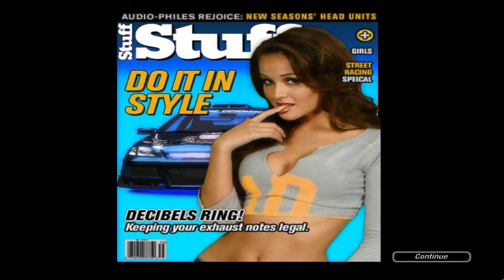Need For Speed: Underground 2 - Magazine Cover #11 - Stuff (Stage 4)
PC Version